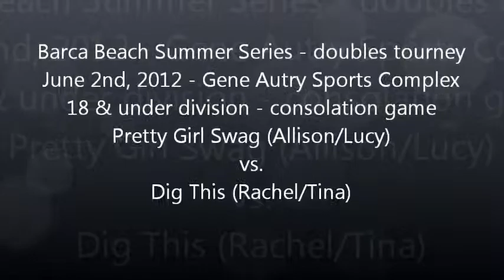Barca Beach 2's tourney - 6/2/12 - consulation game I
Barca Beach Summer Series - 2's Volleyball Tournament -  June 2nd, 2012
Girl's 18 & under division - Consolation game
Pretty Girl Swag (Allison / Lucy) vs. Dig This (Rachel / Tina)

Uploaded by Jeff Galley